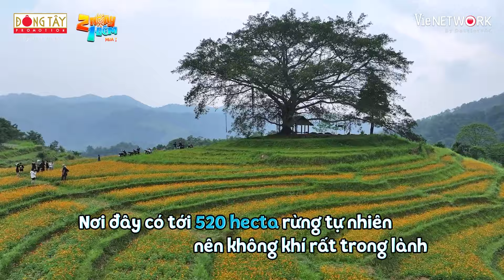Trường Giang "ăn may" nhận được Gien-nỳ "real", HIEUTHUHAI thổi luồng gió mới cho show 2 Ngày 1 Đêm